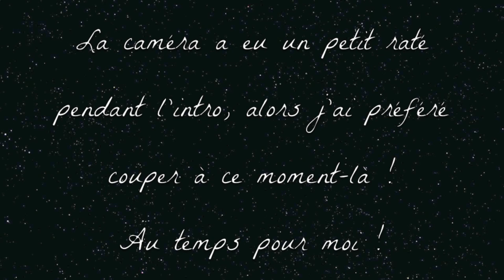Update Lecture #17 | Malorie Blackman, Libba Bray, C. Edge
Livres susmentionnés :
Douze Minutes avant Minuit de Christopher Edge
Beauty Queens (Belles dans la Jungle) de Libba Bray
Noble Conflict de Malorie Blackman